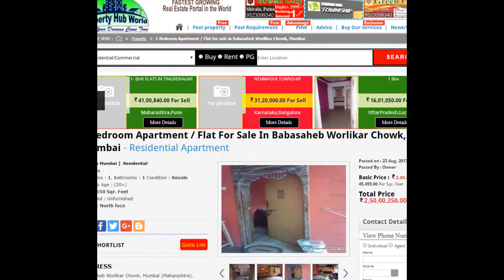1 Bedroom Apartment / Flat For Sale In Babasaheb Worlikar Chowk, Mumbai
Multistorey Apartment is located at the advantageous Ground floor in a tower of total 4 floors. This spacious Multistorey Apartment has age of construction above 20 years.